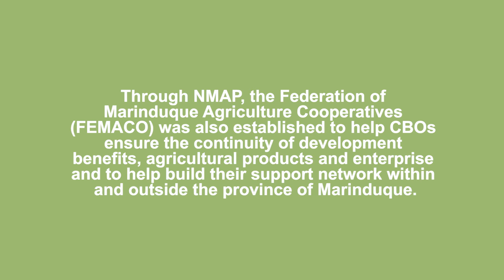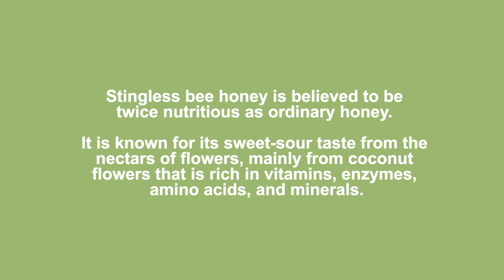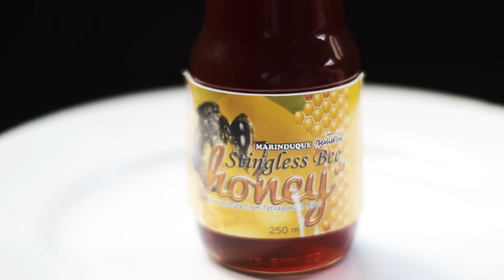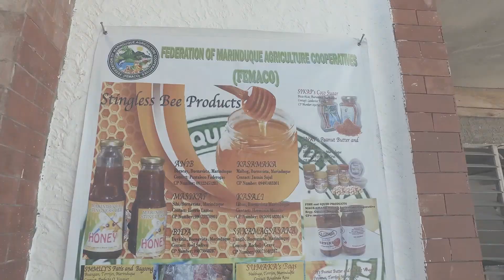Stingless Bee Honey